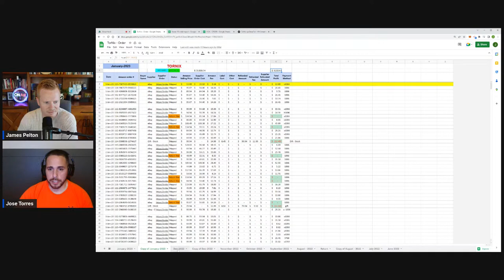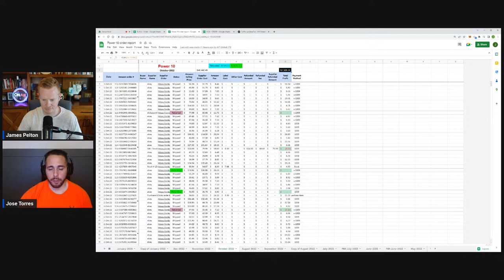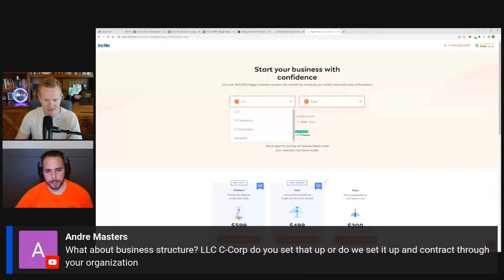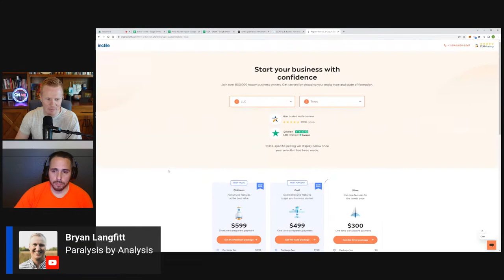Generate Passive Income with Done For You Amazon and Walmart stores!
Today we’ll be talking about everything related to automated e-commerce with Amazon and Walmart stores.

Automated e-com stores are a great passive income stream, because unlike crypto or stocks they are not affected by marketing conditions, so the returns are a lot more stable and predictable - don’t miss out on this video!

0:00-Intro
3:15- How does the DFY store work?
7:14-How much does it cost to start ?
9:55-Do you offer any financing options?
11:50- NFT collection options
13:40- What are the risks associated?
17:02-Why offer this to people instead of opening a bigger store?
19:17- Which one do you recommend, Amazon or Walmart?
22:12-What sets you apart from the other similar stores?
25:35- Average time to make first sale
27:00-Client results
34:55- Can you use your existing Amazon/Walmart stores?
35:45-Do they do 2 step Dropshipping or straight up retail arbitrage?
36:23-Do you run sponsored ads?
37:07-is this 100% passive?
38:28-Who decides on the product?
39:09-Do you have any capacity issues?
40:45- Language/Location neutral?
41:46-Minimum initial capital required?
45:27-What’s the average sales and profit from the 205 stores you run?
46;30-What about business structure?
49:47-Do we need sellers permit/tax sales?
50:50-How long does it usually take to reach the $6k to $7k profit?
52:55- Booking your call
53:53-Outro